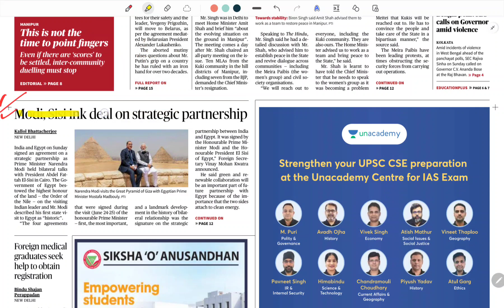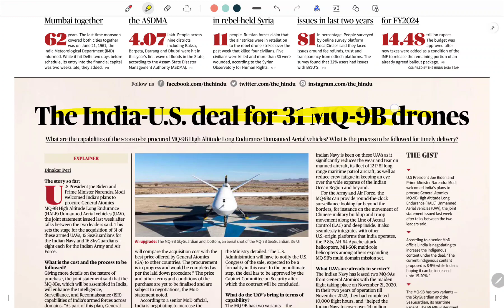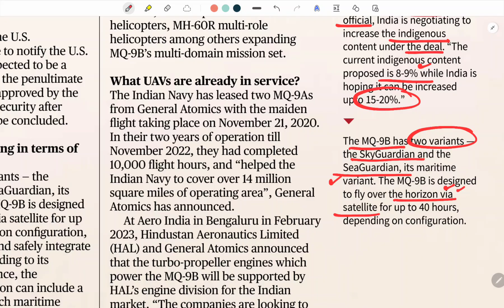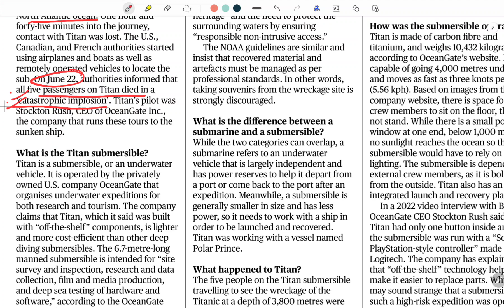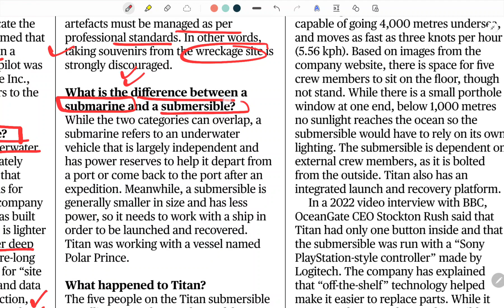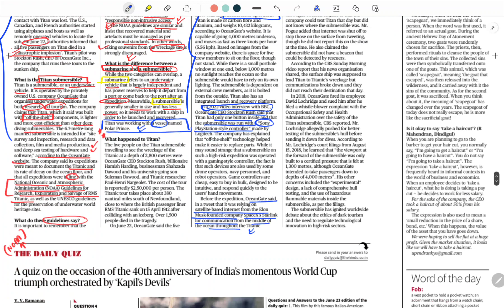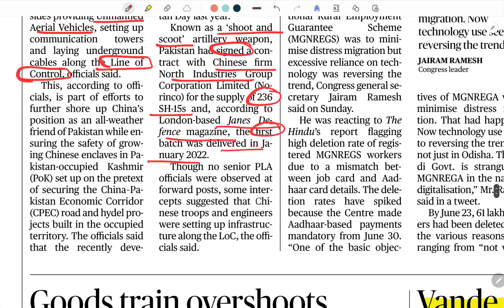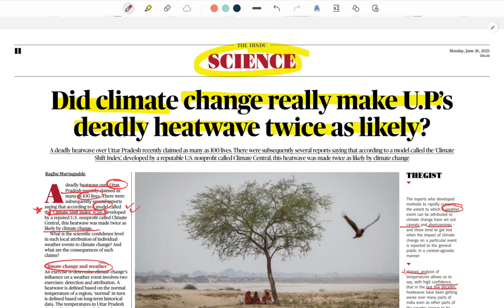26 June The Hindu Newspaper | Today's The Hindu Analysis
26 June The Hindu Newspaper | Today's The Hindu Analysis | The Hindu Newspaper Analysis